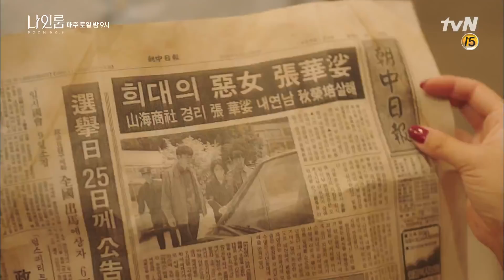김희선♥김영광을 다시 찾아온 의문의 상자는 프러포즈 상자?! 나인룸 9화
토일드라마 나인룸 매주 토일 밤 9시 방송